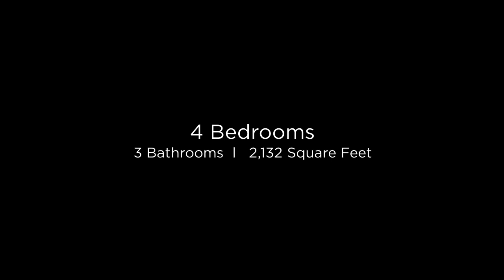10251 E Mallow Cir Scottsdale, Arizona 85255 (Branded)